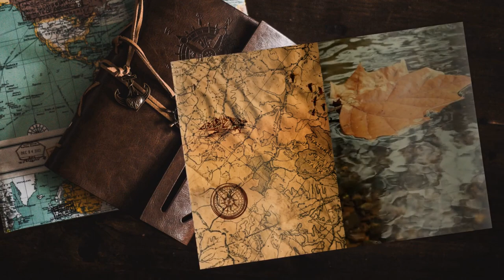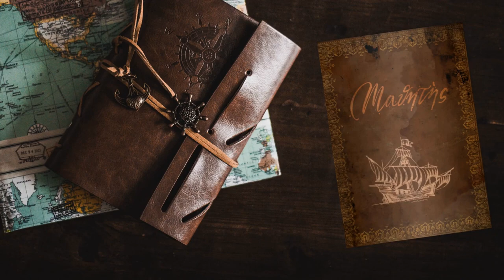Skakki - #55 Expeditions: Viking gameplay ita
L'ultimo scontro che avremo con Skakki, almeno spero, dato che è sempre più arduo da tirare giù.